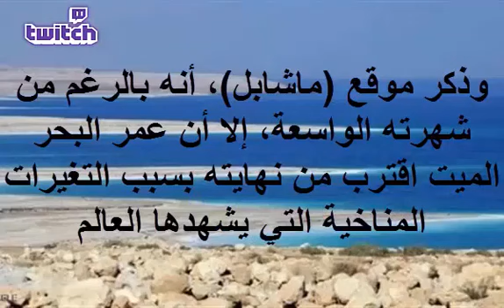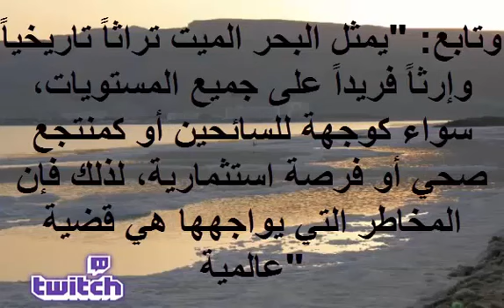حقيقة اختفاء البحر الميت 2020